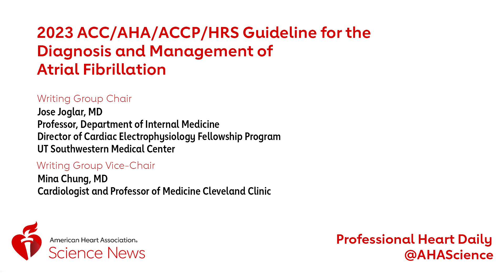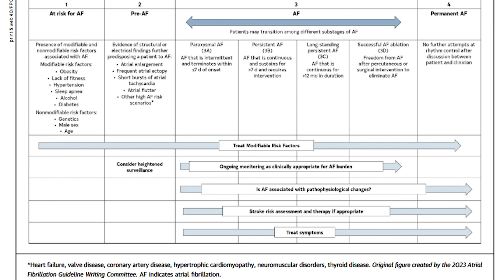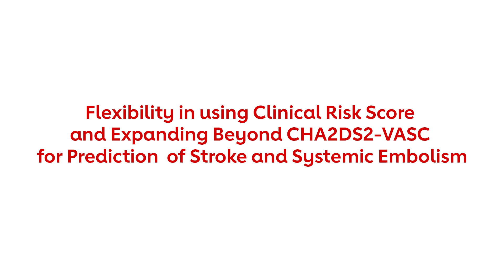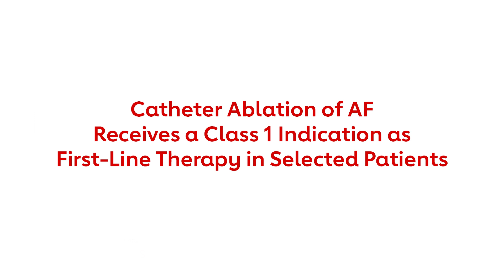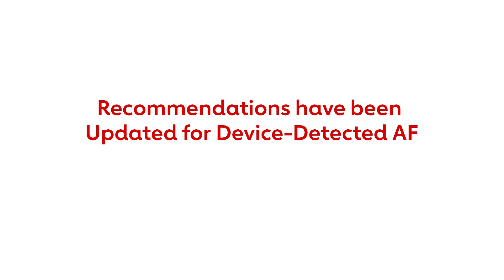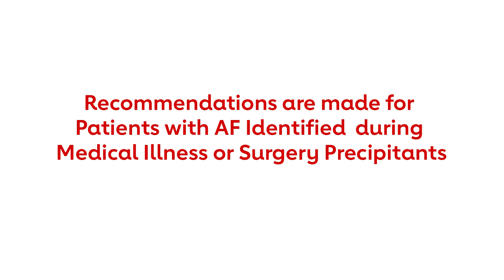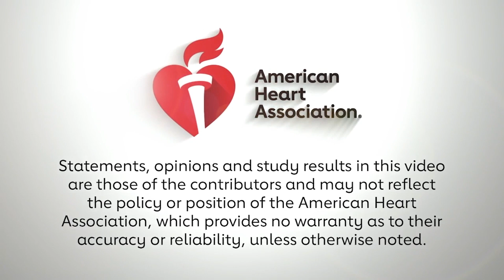Top Take-Home Messages: 2023 Guideline for the Diagnosis and Management of Atrial Fibrillation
Jose Joglar, MD, Writing Committee Chair and Vice-Chair Mina Chung, MD, discuss the 2023 Guideline for the diagnosis and management of Atrial Fibrillation. They discuss the top 10 messages from the Guideline and aim to be a one-stop resource to describe various recommendations for addressing all your patients’ needs (including liver disease, anticoagulation, surgery, pregnancy, kidney disease, athletes and more).